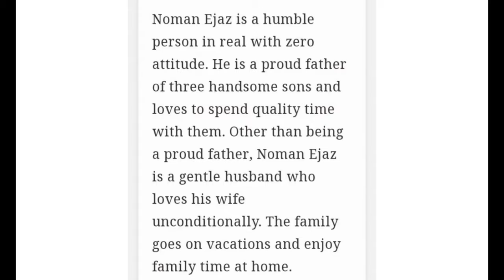Nauman Ijaz With Beautiful family and New Beautiful photos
Nouman Ijaz Family Pictures From Relative Wedding | Awam Ka Tv
Noman Ijaz with his Family
Beautiful Family Of Nauman Ijaz With Wife and Three Sons !
Beautiful pictures of Noman Ijaz with Family
Noman Ijaz Family Pictures at a Family Wedding |
Noman Ijaz Statement About Humayun Saeed || Humayun Saeed Reply to Nouman Ijaz || Pakistan News
Nauman Ijaz & His Son Zaviyar Nauman Ramp Walk at Bridal Couture Week 2021
Noman Ijaz Son Singing for his Father
latest family pictures of Noman ijaz
Noman Ijaz House | نعمان اعجاز کا گھر | noman ijaz dramas list | noman ijaz family
Shagufta Ejaz Family Pics & Biography | Celebrities Family
Noman Ijaz and his Wife Rabia Noman Celebrating Their 25th Wedding Anniversary
Noman Ijaz Wives and Handsome Sons
Noman Ijaz Family Pictures from a Recent Wedding | CT1

noman ijaz real house.
noman ijaz top dramas  list.
Noman Ijaz - noman ijaz pictures with his wife.
actor nauman ijaz with his beautiful wife and son's. nouman ijaz lifestyle, salary, house, net worth, family, and biography - o rungreza episode 18.
Noman ijaz (urdu: نُعمان اعجاز‬‎) is a pakistani television and film actor as well as a tv anchorperson and tv show presenter.
In this video i mention top best pakistan dramas of noman ijaz  hope you will enjoye noman ijaz top 10 dramas list...
The upcoming serial khan in which noman ijaz has leading role of imran khan tells about imran khan political life..
It is the fourth appearance of noman ijaz on hum tv after his 2013 appearance in the serial .
Noman ijaz is a pakistani television and film actor as well as anchor and presenter.
Ghamand | full ost | aplus dramas | sunita marshal  noman ijaz  minal khan..
Best dialogue of noman ijaz ( jo chaly to jahan se guzar gaye ).
Noman ijaz leading imran khan role in his movie khan.
Noman ijaz a legendary actor of pakistan on lsa 2017.
Noman ijaz evolution (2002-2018) success journey.
Noman ijaz pictures with his wife.
Lahore with noman ijaz.